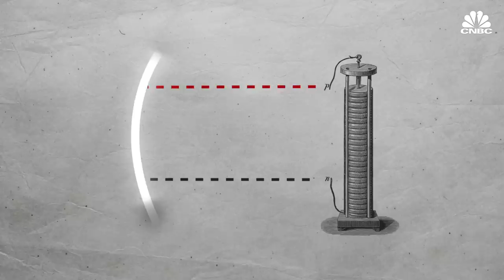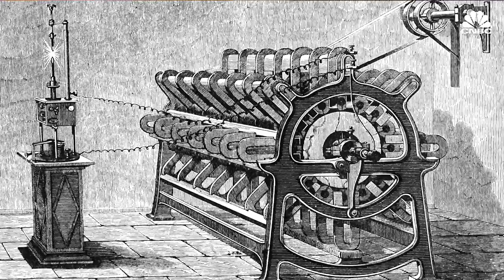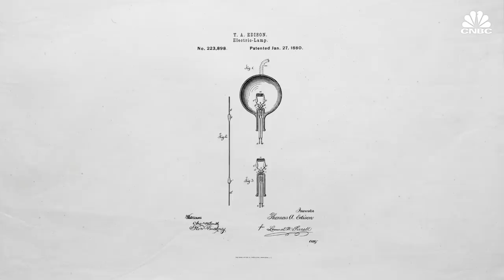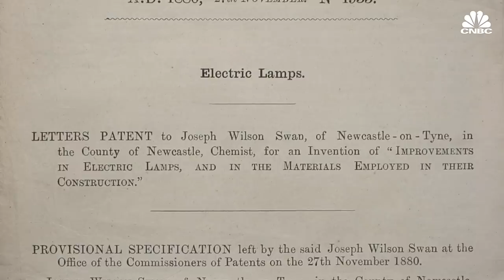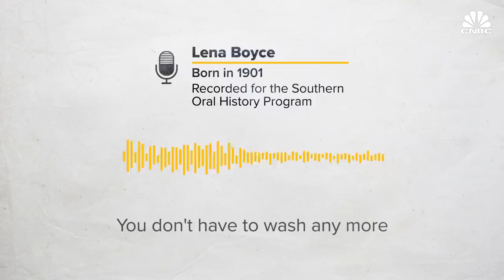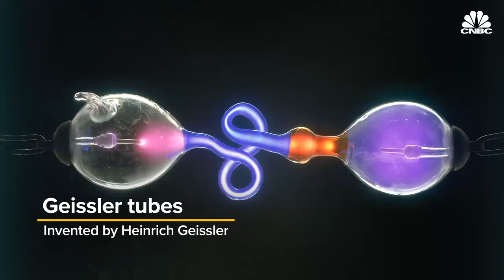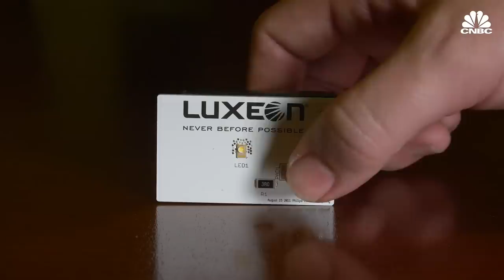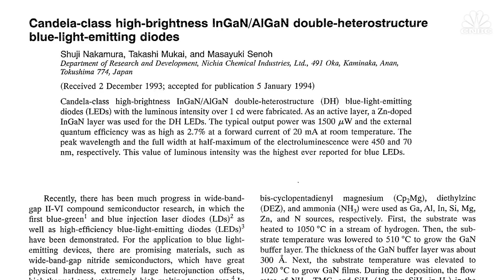Who Invented The Light Bulb?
In 2018 the LED lighting market was worth almost $52 billion and is expected to reach over $112 billion by 2024. But 200 years before LEDs were a multibillion-dollar industry, and decades before Edison showed up, light bulbs were an idea just starting to enter the minds of curious scientists.

They may look the same, but the lights of today are almost nothing like those of yesterday. Watch the video to find out more about the transformation of the light bulb.